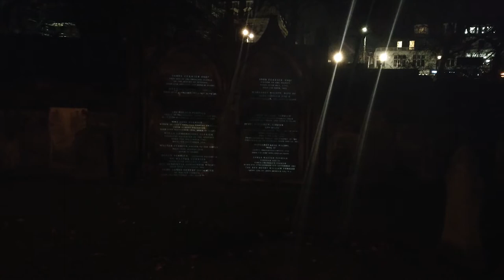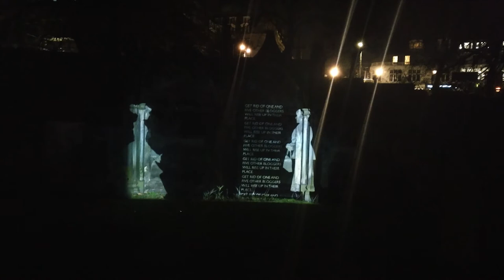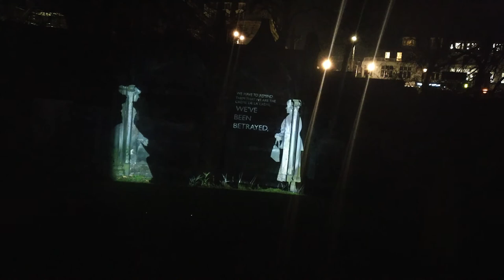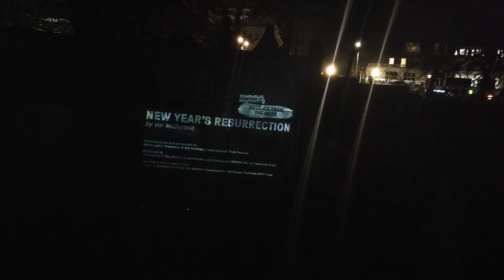Message from the skies 2018 - Chapter 10 - Val McDermid - New Year's Resurrection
St Cuthbert’s Church

St Cuthbert’s Church (also known as the Kirk of the Castle Rock and Princes Street Gardens) is a parish church of the Church of Scotland.

In the 7th century, St Cuthbert is believed to have built the first church on the site, and as such it is the oldest Christian site in Edinburgh.  Over the centuries, a number of churches have stood here, and the Churchyard has been a place of Christian burial for 1000 years.

There is a watchtower at the Churchyard’s entrance, which was built to stop bodysnatchers, in the age of Burke and Hare - two notorious 19th century criminals who committed a series of murders, and sold the corpses of their victims to a doctor of anatomy.

The Churchyard is the resting place of a number of writers, including Thomas De Quincey, Anne Grant, and Susan Ferrier herself.

St Cuthbert’s Church is open to the public between Tuesday and Thursday from 10:00 to 15:00.  The Churchyard is also open to visitors.